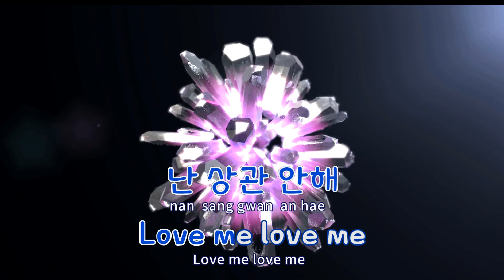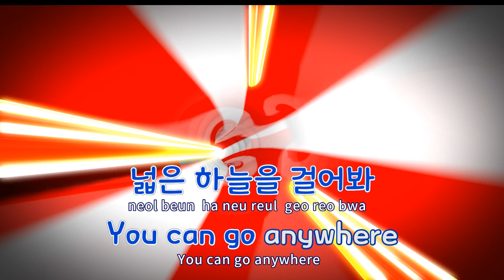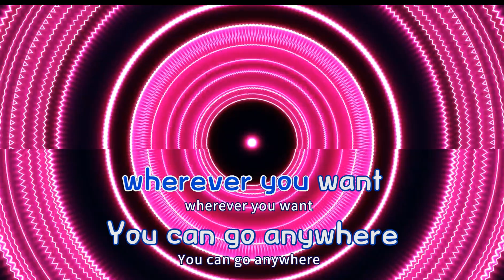[TJ노래방] RAINBOW - 트와이스 / TJ Karaoke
RAINBOW  --  트와이스